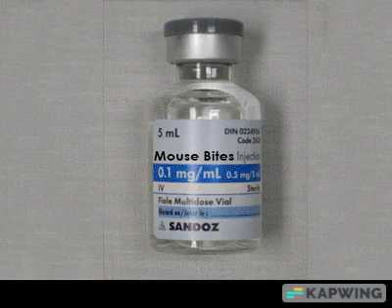Every episode of House ever (AI)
Credit for the Original meme: robocop is bleeding